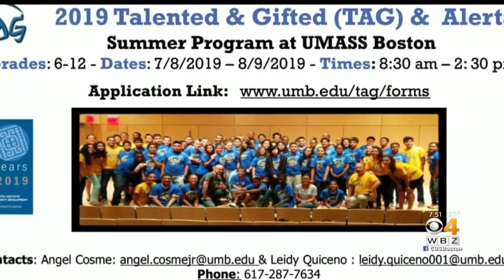Centro: Good News For Boston Students – TAG & ALERTA @ UMass Boston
WBZ’s Yadires Nova-Salcedo talks with Angel Cosme, TAG & ALERTA Program Coordinator.